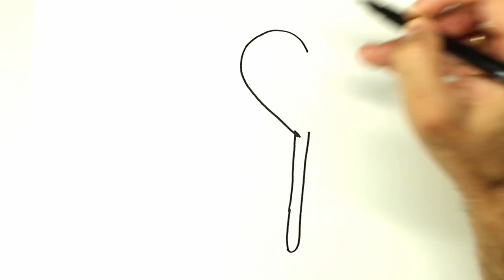Color and Learn FRUITS | Drawing, Painting & Coloring for Kids & Toddlers | Join me Drawing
Let's learn how to draw and color FRUITS easy drawings together. Come and paint with me...

FR-V1-03